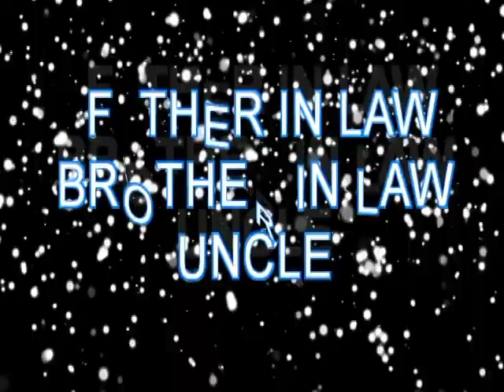Freddie Hadley Sr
Almost 20 years ago the Lord called my Dad home Freddie Hadley Sr.  It took me 10 years to have the strength to make this Tribute. Now 10 years later I find the peace to post it. Thanks, Dad for encouraging me to do my best. I miss that. Happy Birthday